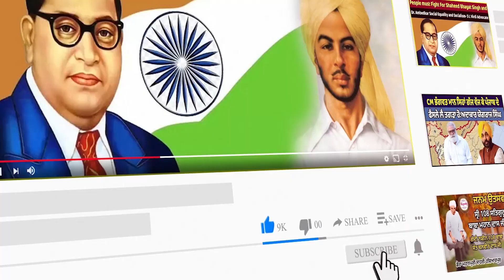CM ਮਾਨ ਨੇ ਕੀਤਾ ਇੱਕ ਹੋਰ ਵੱਡਾ ਐਲਾਨ, ਅਜਿਹਾ ਕਰਨ ਵਾਲਾ ਪੰਜਾਬ ਬਣਿਆ ਦੇਸ਼ ਦਾ ਪਹਿਲਾ ਸੂਬਾ